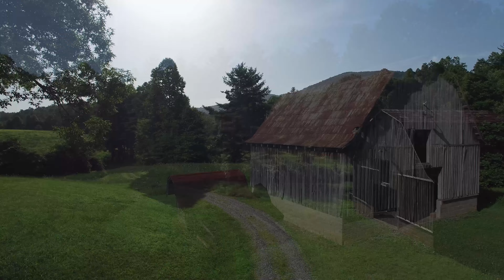Robison Farms at DuPont Forest | Equestrian Estates Near Brevard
Savor the magic of this biking haven located next door to the Oskar Blues REEB Ranch and 92 Plus miles of biking trails at one of the East Coasts favorite Recreational hang outs DuPont State Forest. Only 2 of the 5 private home sites are still available at the Robison farm and they offer wooded sites in a secluded valley amid pristine
pasture and private mountain views. Location in today’s real estate market is everything! These two estate tracts offer easy access to Brevard and Hendersonville, and Asheville. If you looking for a tranquil retreat in WNC mountains for equestrian use, privacy or access to Biking in Pisgah National Forest and DuPont then this is the ideal setting.

Robison Farm is an enclave of large retreat sites for your new mountain home or equestrian property. With only 5 carefully selected homesites plus conservation forest and beautiful springs, and creeks Robison Farm offers a secluded setting with a unparalleled privacy and rolling wooded and pastoral land.

Robison Farm is a horse-friendly community providing the ideal setting for equestrians. Some retreat tracts offer rolling fields, established grass and a building site for your new barn. Horsemen will have easy access to miles of nearby riding trails at DuPont State Forest. Other equestrian venues are located within a 60-minute drive of Robison Farm, including the Western North Carolina Agricultural Center, the Biltmore Estate Equestrian Center, the Foothills Nature Equestrian Center and the Tryon International Equestrian Center. The region also offers fox hunting, an annual steeplechase, hunter pace events, veterinary clinics, feed stores and tack shops.